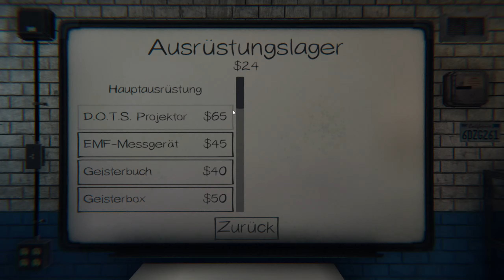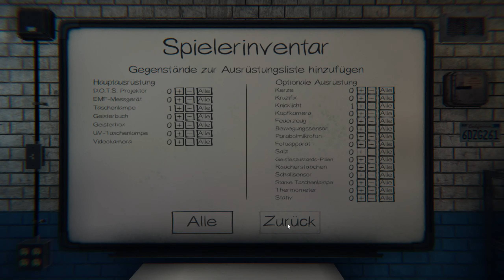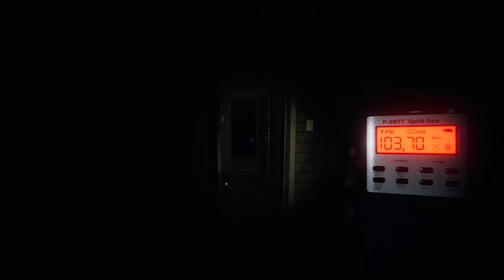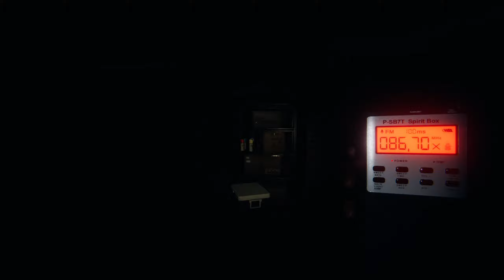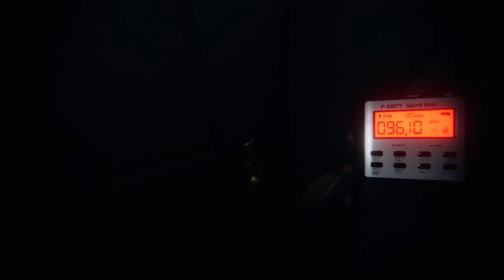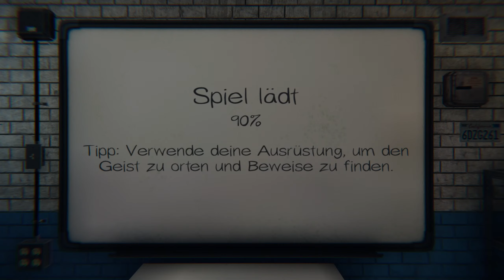Phasmophobia 🔴 Saturday Night - wir losen auch am Wochenende (Aufzeichnung vom Stream)